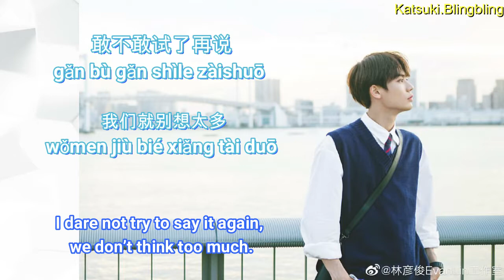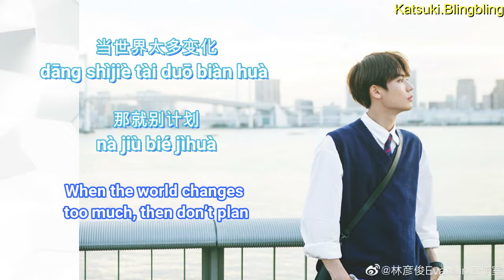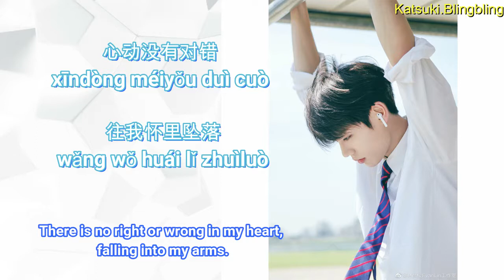[Chinese/ Pinyin/Eng] Evan Lin 林彥俊. 對手（Dui Shou）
Nine Percent Lin Yan jun [ Evan Lin]
Song: 對手 (Dui Shou)